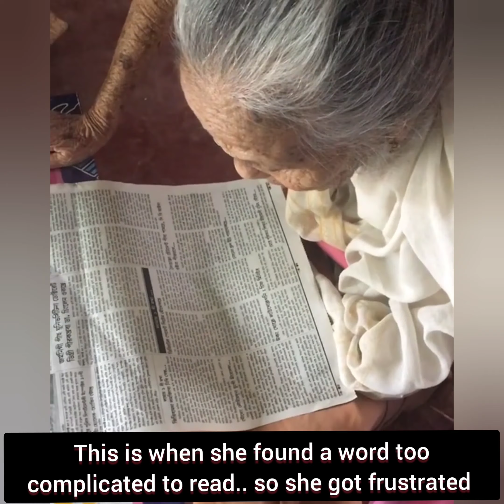Sharing our priceless memories with my granny |Gaga, the savage granny| Gaga gi chahigi din kuidre 🥺